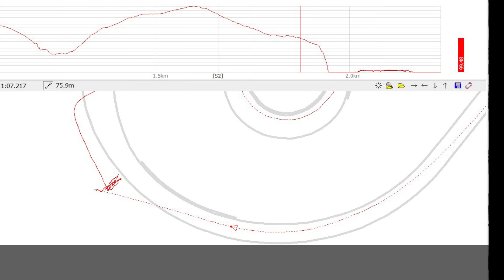やっぱり転倒 筑波サーキットスポーツ走行 2022年10月5日 MONSTERマシーン KAWASAKI Z1000J バイク転倒シーン【４K】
10月5日雨の筑波サーキットスポーツ走行でウエットでの練習を追求した結果、やはり転倒してしまいました。その代償は計り知れません、、、。

GREEN GARAGE（グリーン ガレージ）は、カワサキ ビンテージ スーパーバイクのカスタムショップです。
 Kawasaki大型旧車のメンテナンス、カスタム、オリジナル商品の開発をしています。
 特に1980年前後のAMAスタイルが中心です。

Kawasaki VINTAGE SUPERBIKE
Z1000S1　Z1000R　Z1100R　Z1000J　Z1　Z1000Mk2　Z1R　ローソンレプリカ

David Hyde